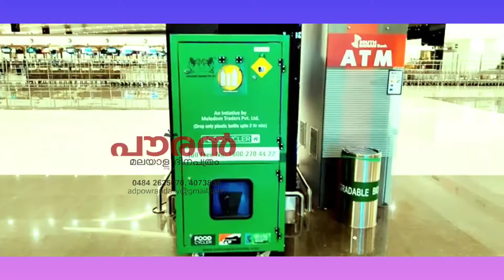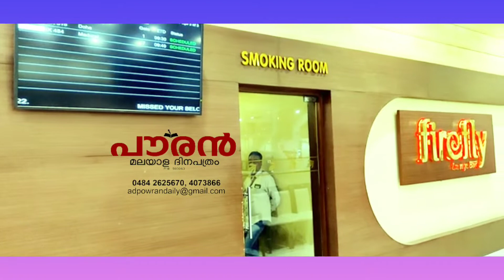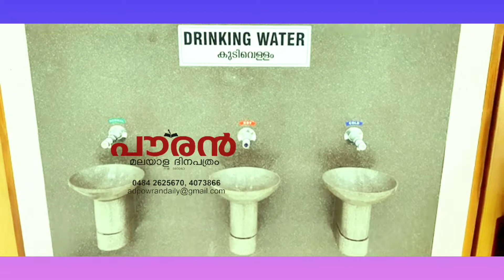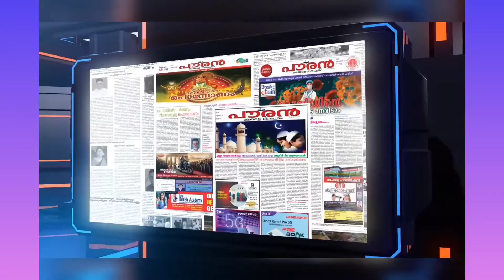സിയാലിന് 37 കോടിയിലേറെ ലാഭംcial